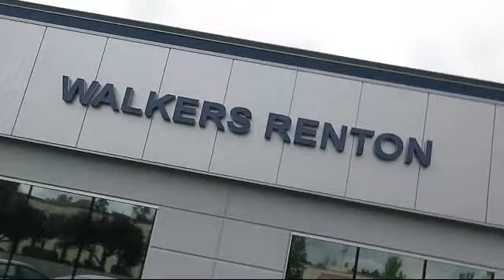2024 Subaru Crosstrek Premium Seattle Bellevue Renton Kent Auburn Lynnwood Edmunds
2024 Subaru Crosstrek Premium Stock Number: SP10658 Vin:JF2GUADC7RH255564.